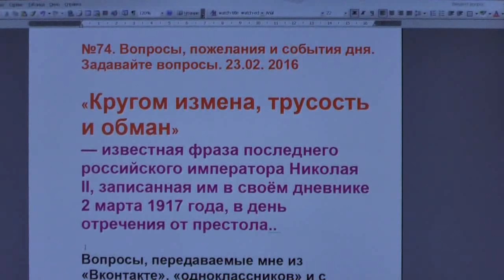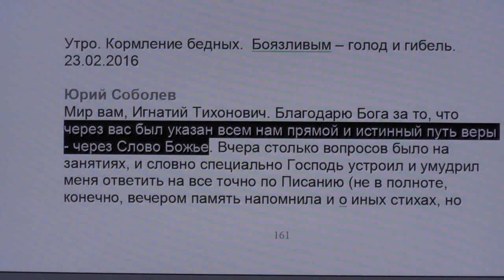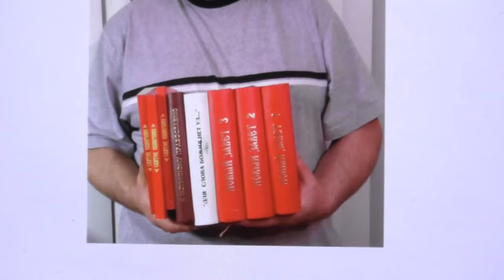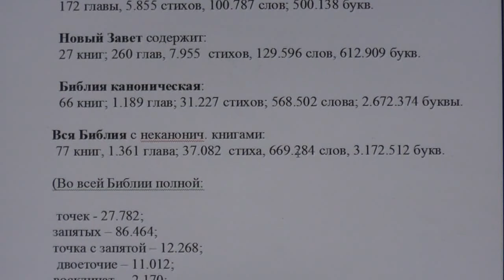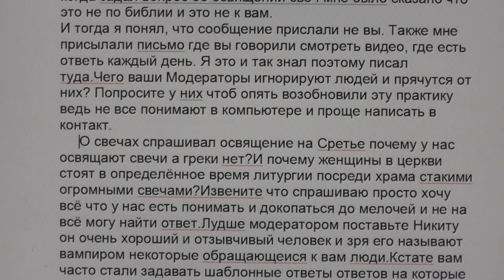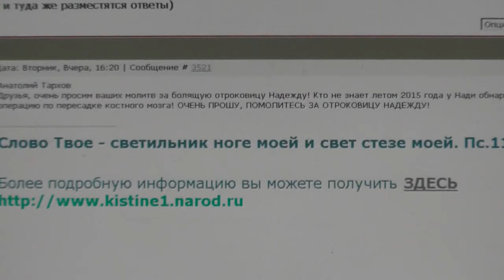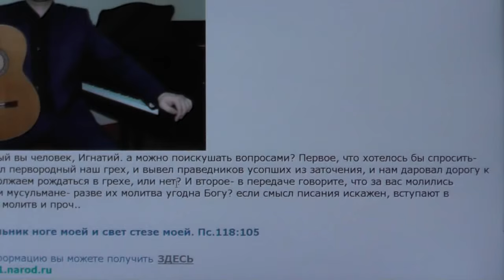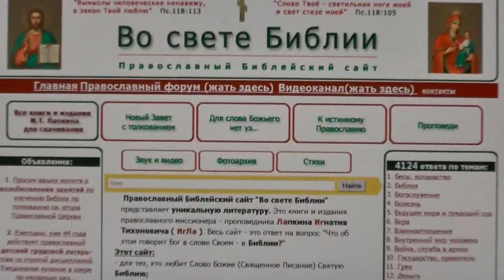№74. Вопросы, пожелания и события дня. Задавайте вопросы. 23.02. 2016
00:29-Крушение империи, всё к тому шло. Главная цель в жизни?
02:22-“Сие же написано, дабы вы уверовали, что Иисус есть Христос, Сын Божий, и, веруя, имели жизнь во имя Его” Иоан.20:31
04:00 -Измена, трусость в положительном плане,”хороший” обман;
09:25-Юрий Соболев преподаёт по слову Божию в простоте;
11:32- Лапкин И Т получил Библию и обратился у пятидесятников;
14:06- Алексей Матюшин, как вести занятия? О молитве, быстрый ответ от Бога;
19:08- Александр Капустин из США получил книги И Т Лапкина;
20:26- О распространении визиток в США;
22:44-Почему ислам более распространяется чем христианство?
24:50-О нападках на синодальный перевод Библии. Статистика, исследование Библии;
29:27-Татьяна Тэйни переживает за брошенную икону, которую не забрала;
30:57- Учить детей не бояться смерти, готовность умереть за Христа. Не убивать;
37:12 О свечах, модераторах и о Никите Колесникове;
42:40- Тимур-Михаил: стыдно креститься на людях;
47:21- Ребёнок на богослужении ведёт себя беспокойно;
50:07; 51:21- Можно ли быть монахом?
50:54- Почему три ступени благодати?
52:12- Когда и какие молитвы надо читать?
54:47-Зачем нужны “таинства” Церкви?
56:46-Мы все продолжаем рождаться в грехе, молитва сектантов угодна Богу?
58:56- Об ИНН;
1:00:43- Чем не угодили мусульмане, почему Иисус Христос Бог, иконы- идолы?
1:02:33- Как относиться к Антонию Великому и другим отшельникам?